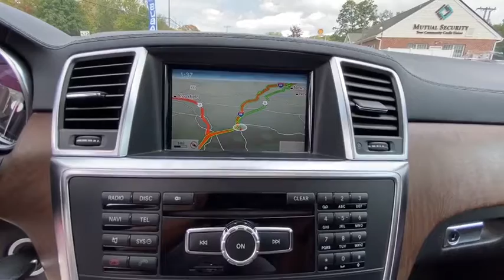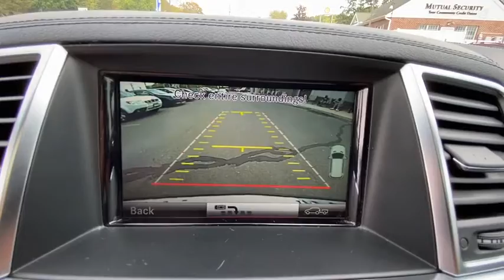2013 Mercedes-Benz GL-Class Danbury, Brookfield, Ridgefield, New Milford, New Fairfield, CT 81878A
Arctic White Used 2013 Mercedes-Benz GL-Class available in Danbury, Connecticut at Colonial Subaru. Servicing the Brookfield, Ridgefield, New Milford, New Fairfield, CT area.
2013 Mercedes-Benz GL-Class GL 450 - Stock#: 81878A - VIN#: 4JGDF7CE8DA111763

Colonial Subaru
89 Newtown Rd

CARFAX One-Owner. Clean CARFAX. Arctic White 2013 Mercedes-Benz GL-Class GL 450 4MATIC? 4MATIC? 7G-TRONIC PLUS 7-Speed Automatic 4.6L V8 Twin Turbocharged MOONROOF, ALL WEATHER PACKAGE!, designo Auburn Brown w/designo Leather Upholstery, Navigation System./br/brRecent Arrival!/br/brAwards:/br  * Motor Trend SUV of the Year/brOur customers tell us our Pre-Owned Vehicles are nicest, cleanest, best deals around! Stop in and see for yourself! Experience the Colonial Difference! You will be glad you did! Price excludes taxes, fees, and dealer conveyance fee of $499. See dealer for details./br/brReviews:/br  * If you need to haul people and/or cargo and desire one of the plushest, technologically advanced vehicles in which to do it, the 2013 Mercedes GL-Class could be just your ticket. Slightly smaller than a Cadillac Escalade and more rugged-looking than an Audi Q7, the GL is the vehicular equivalent of the strong and silent type. Source: KBB.com/br  * Comfortably seats seven people; wickedly quick V8 acceleration; thrifty diesel fuel economy; beautifully crafted interior; smart COMAND interface; strong brakes; enormous features list. Source: Edmunds